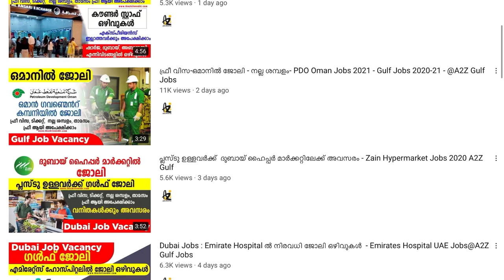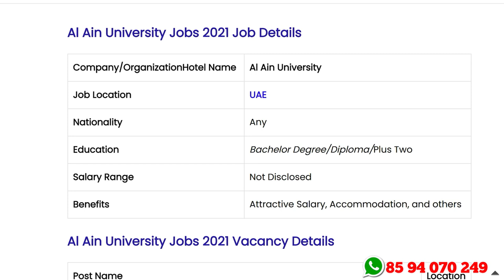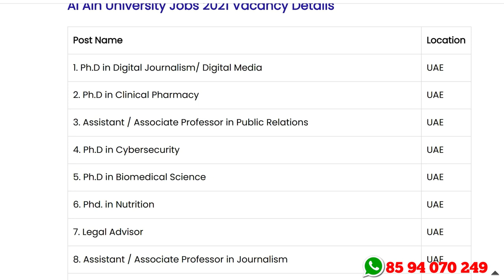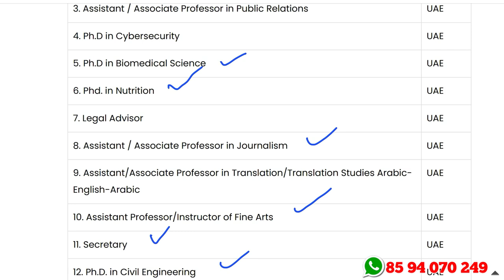UAE യില്‍ നല്ല ശമ്പളത്തില്‍ ജോലി.. Al Ain University UAE Jobs 2021 - Latest Gulf Jobs 2020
Al Ain University UAE Jobs 2021

Client interview for gulf jobs
Latest gulf jobs november 2020
Qatar jobs
Jobs in dubai after Degree
Kuwait jobs
Oman Jobs